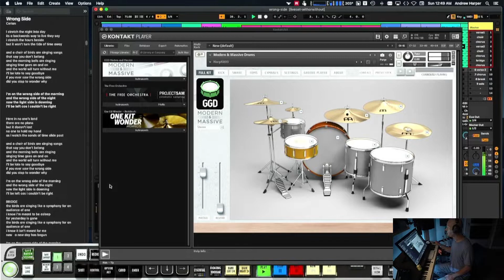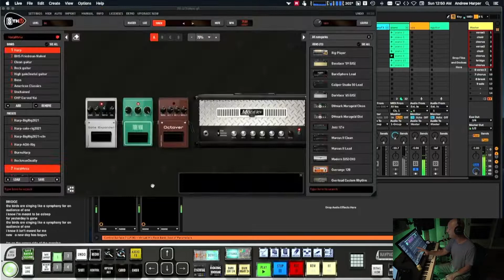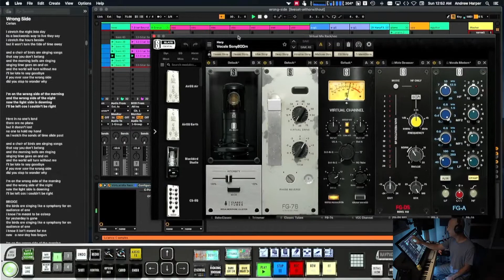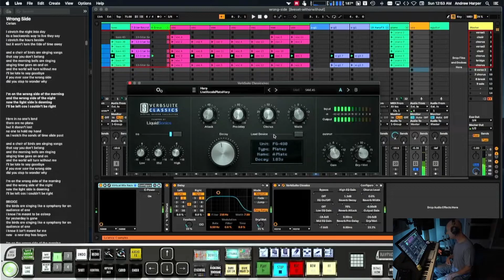Wrong Side - Cerian [~COVER~] plus Ableton Breakdown - Produced Loops Performance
Live Produced Loops Performance of Cerian's Wrong Side. Ableton breakdown after.

Check out Cerian! Cerian is an amazing songwriter and performer living in the UK. She writes the most beautiful music, and she's an amazing human as well! Like and follow, like and follow.

New content on the reg.